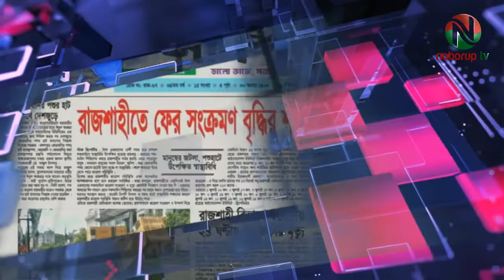“নবরুপ টিভি’র পত্রিকার শিরোনাম” উপস্থাপনায় সেলিম উদ্দীন, ২৪শে জুলাই ২০২২